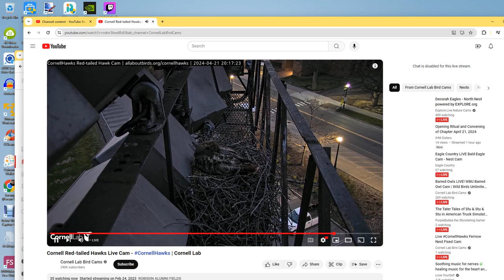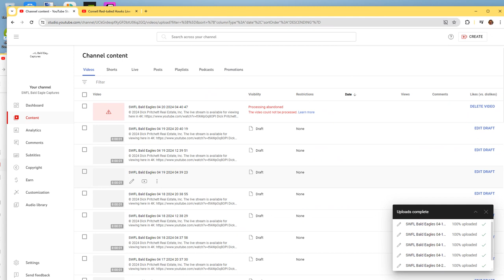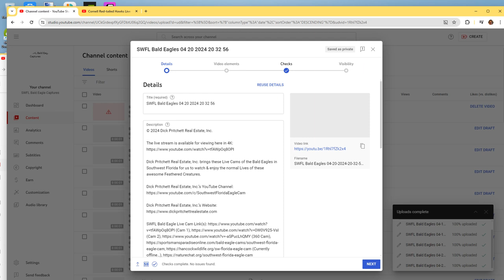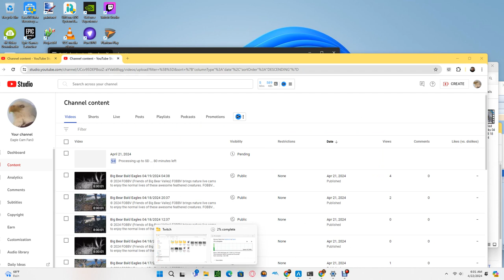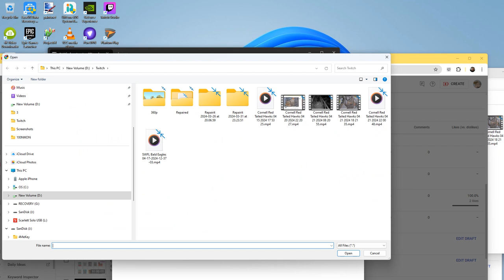Cornell Red Tailed Hawks 04/21/2024 22:00